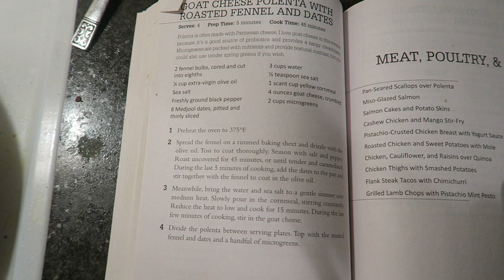MINI TACO BELL MUKBANG | VLOGMAS DAY 12 | 2018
In vlogmas day 12, I run lots of errands, update you guys on the tiny house build & the leak in our kitchen, go see "Beautiful Boy" with Ani, & do a mini Taco Bell mukbang baby!!! ENJOY!